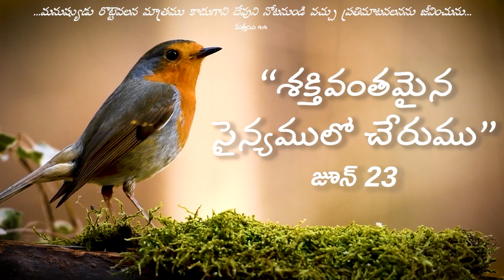వేకువ మన్నా || "శక్తివంతమైన సైన్యములో చేరుము" ||జూన్ 23